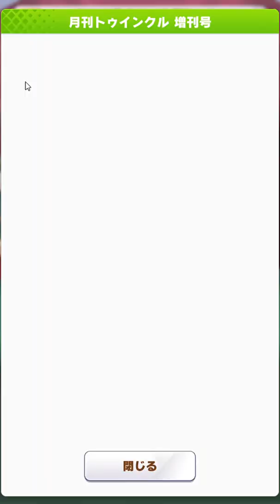ウマ娘 アリエス杯 Round２ Match１ 先行クリスマスオグリキャップ シンボリルドルフ グラスワンダー パート１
先行クリオグリ、会長、グラスの残り３戦です！